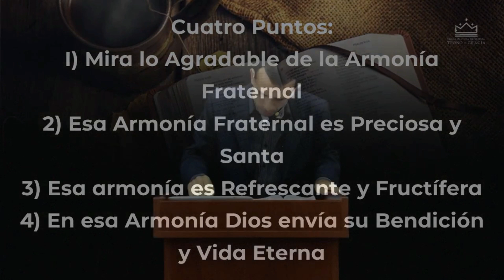Bendita Armonía Fraternal | Salmo 133 | Ps Oman Escalona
Mira la Eterna Bendición Divina de la Armonía Fraternal..